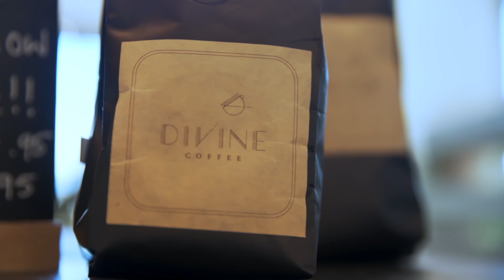Who Wrote The Bible? | Road Trip to Truth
Road Trip to Truth is a series that seeks to teach us the answers to life's biggest questions. Join host John Fabarez to find answers on the topics of evolution, depression, the reliability of the Bible, the existence of God, and of course, truth itself.